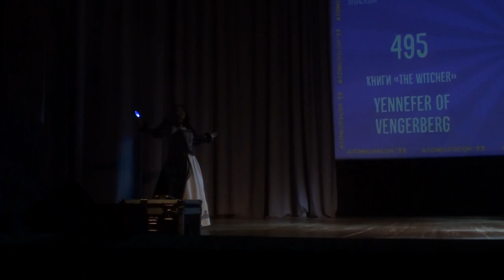AtomCosCon 2022 Adelaida - Книги «The Witcher» - Yennefer of Vengerberg